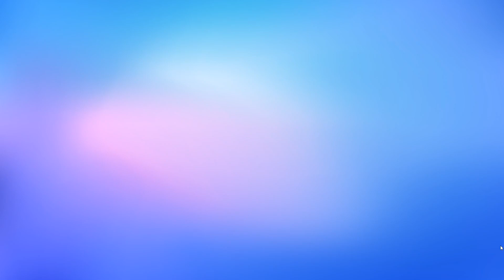stumble guys gameplay 26🙃🙃🙃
buzz play 449 - stumble guys